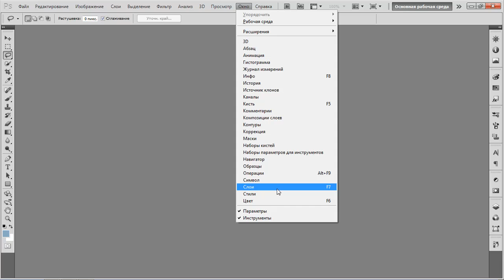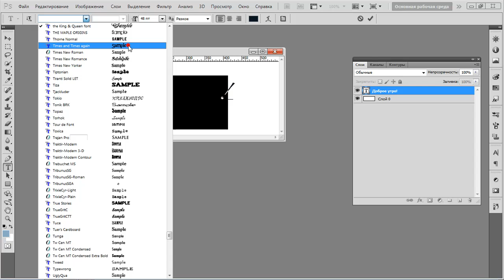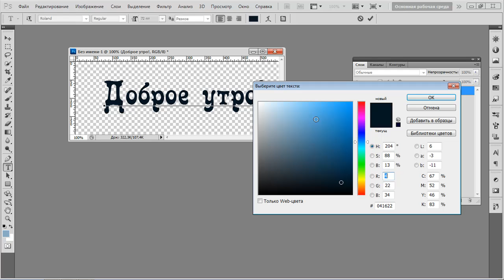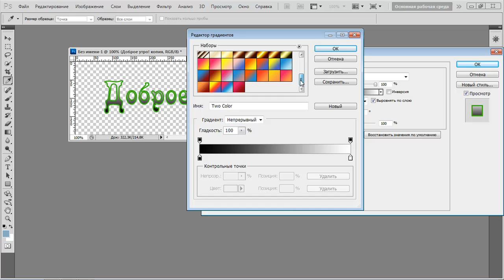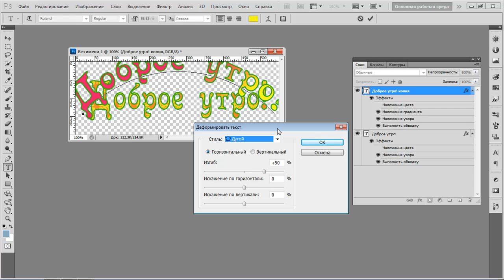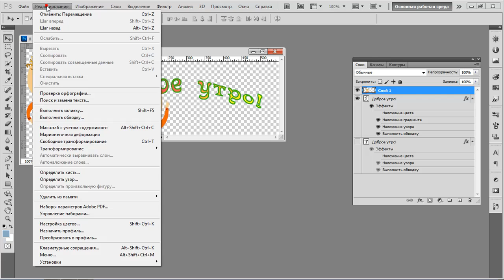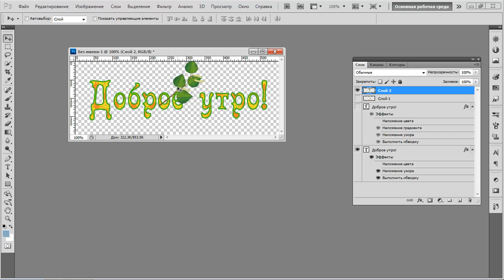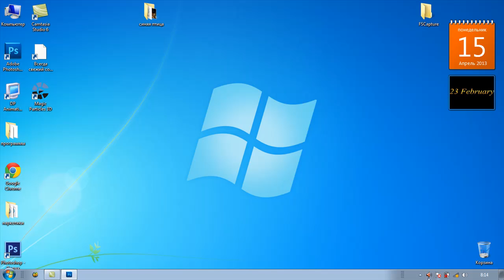"Пишем красиво"урок в фш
урок как сделать красиву надпись на прозрачном фоне в фотошопе